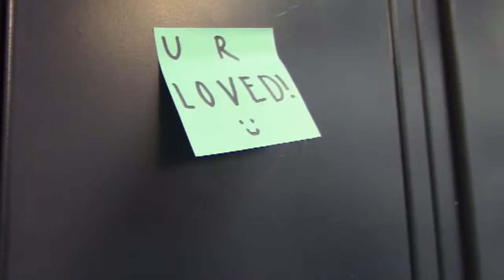Be Kind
PSA for Broadcast Journalism Class